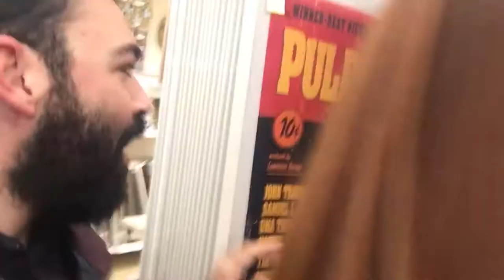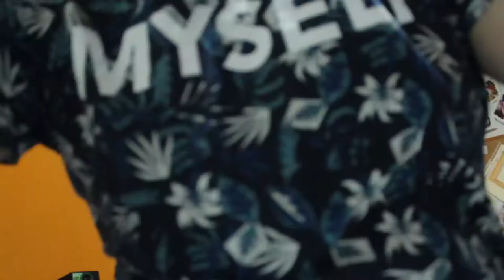VLOG #2 Το σφουγγάρι